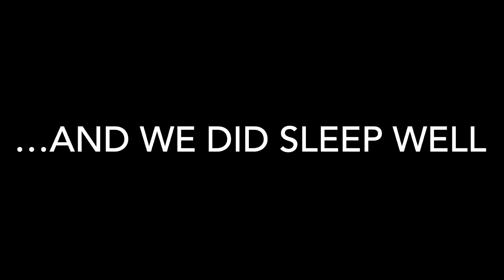Journey to Good Sleep Town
Good Hare Day travels up the Connecticut River.